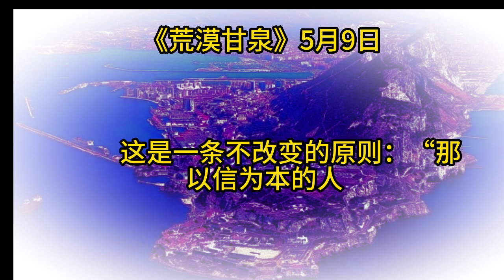《荒漠甘泉》5月9日